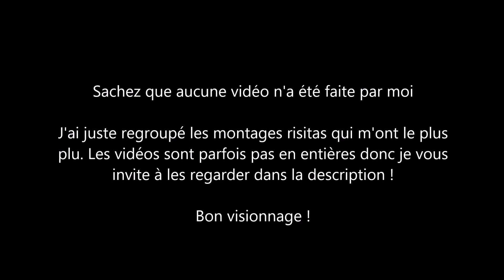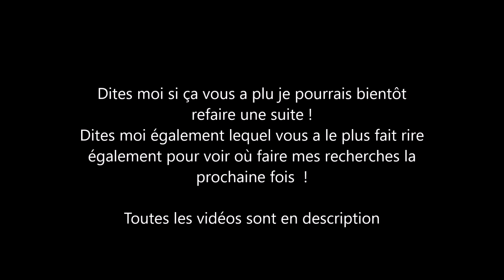Risitas Remix Compilation #2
Risitas vs lepen : ( la vidéo ne proviens pas de Youtube mais est trouvable sur la plateforme)